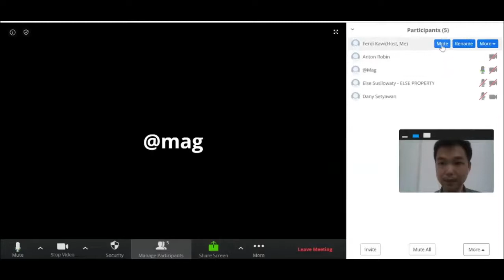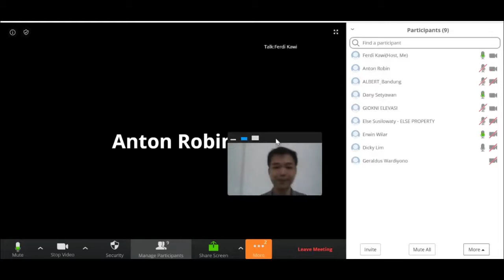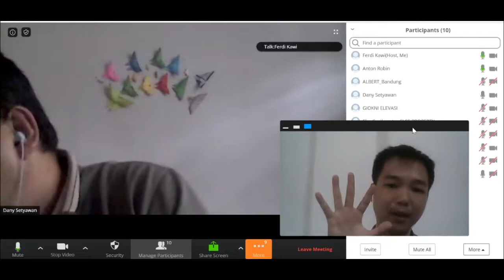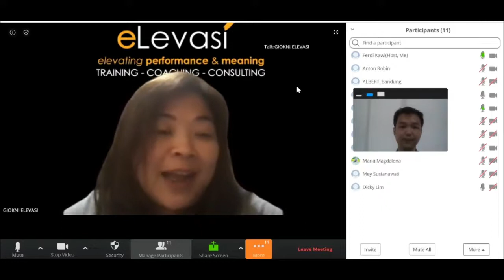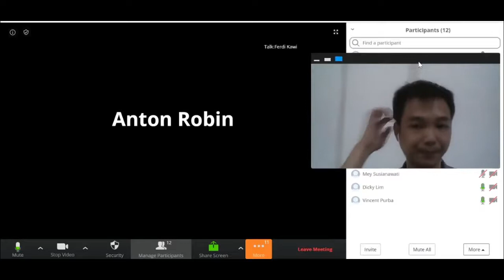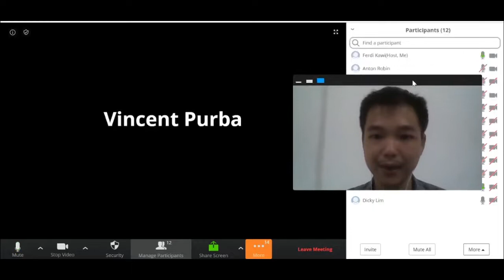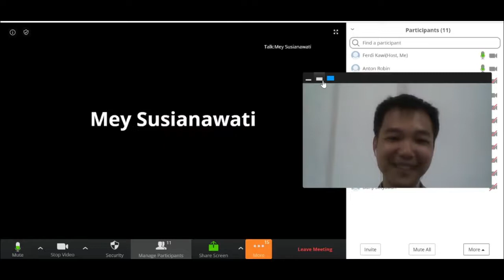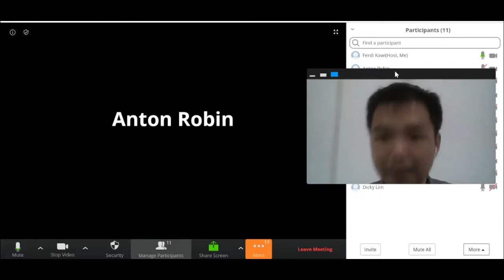Diskusi Tentang Icebreaking From Home ( Part 1 )